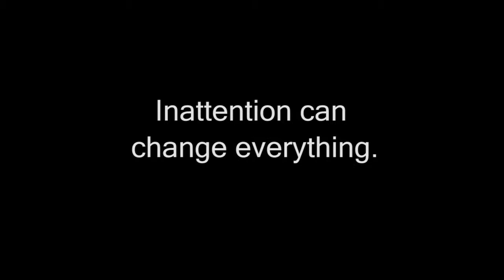The Ride of Paul Revere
Another funny episode of Inattention Theatre. Paul Revere rides to tell the town that the British are coming. Inattention can change everything.